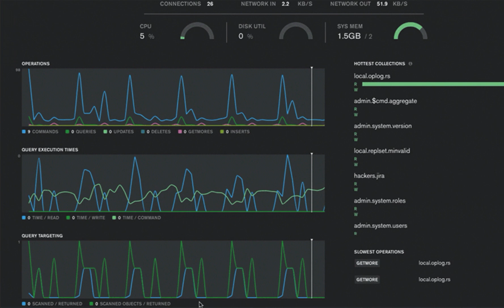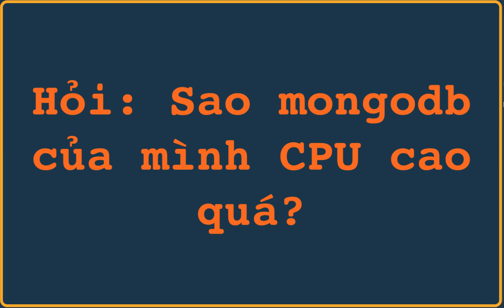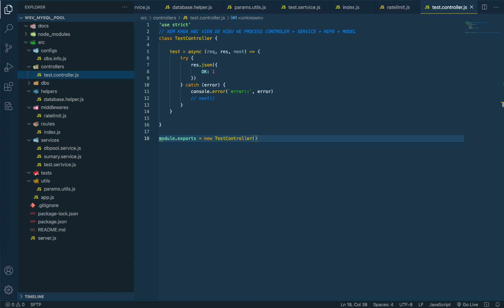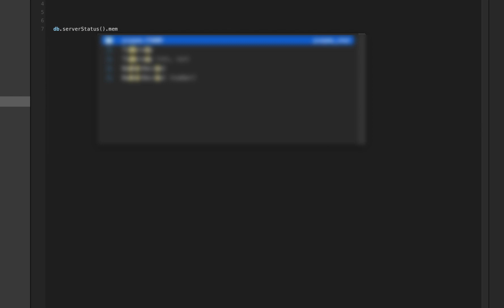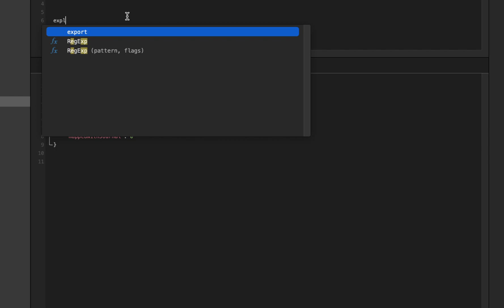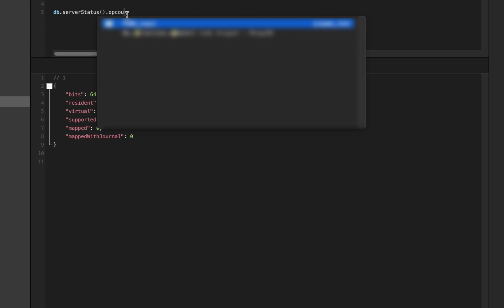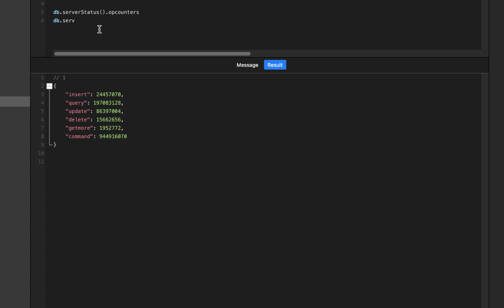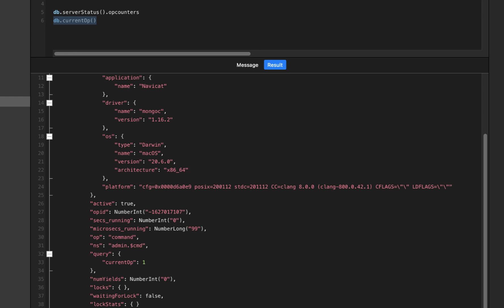Xử lý MongoDB high CPU usage như thế nào cho hợp lý ngoài tối ưu INDEX? | Con đường Lập Trình Viên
Fix CPU Usage Issues:

System CPU alerts indicate that the CPU usage of the MongoDB process has reached a specified threshold. This threshold is specified when the alert is created.

Timeline:
00:00 Nói về mongodb nói riêng và database nói chung.
05:13 Những lý do khiến mongodb làm tăng CPU .
07:20 Một số thao tác xem xét trong mongodb server để kiểm tra lý do.